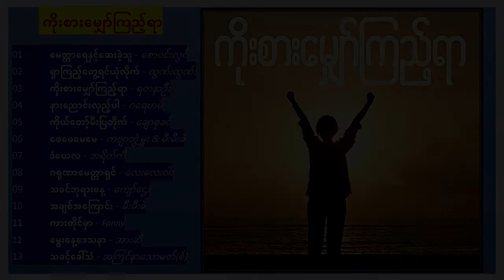ကိုးစားမျှော်ကြည့်ရာ / ကုိးစားေမွ်ာ္ၾကည့္ရာ Myanmar Gospel Song Full Album (13 Songs)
ကိုးစားမျှော်ကြည့်ရာ
01 မေတ္တာရေနှင့်ဆေးခဲ့သူ - စောဝင်းလွင်
02 ရှာကြည့်တွေ့ရင်ယုံလိုက် - ထွဏ်းထွဏ်း
03 ကိုးစားမျှော်ကြည့်ရာ - ရတနာဦး
04 နားညောင်းလှည့်ပါ - ဂရေဟမ်
05 ကိုယ်တော့်မီးပြတိုက် - ချောစုခင်
06 ဖေဖေမေမေ - ကဗျာဘွဲ့မှူး & မီးမီးခဲ
07 ဒံယေလ - ဘရိတ်ကီ
08 ဂရုဏာမေတ္တာရှင် - လေးလေးဝါး
09 သခင်ဘုရားနေ့ - ကျော်ဌေး
10 အချစ်အကြောင်း - မီးမီးခဲ
11 ကားတိုင်မှာ - Fanny
12 မွေးနေ့ဒေသနာ - အားဆီ
13 သခင့်ခေါ်သံ - အကြင်နာသောမတ်(စ်)

ကုိးစားေမွ်ာ္ၾကည့္ရာ
01 ေမတၱာေရႏွင့္ေဆးခဲ့သူ - ေစာ၀င္းလြင္
02 ရွာၾကည့္ေတြ႕ရင္ယံုလုိက္ - ထြဏ္းထြဏ္း
03 ကုိးစားေမွ်ာ္ၾကည့္ရာ - ရတနာဦး
04 နားေညာင္းလွည့္ပါ - ဂေရဟမ္
05 ကုိယ္ေတာ့္မီးျပတုိက္ - ေခ်ာစုခင္
06 ေဖေဖေမေမ - ကဗ်ာဘြဲ႕မွဴး & မီးမီးခဲ
07 ဒံေယလ - ဘရိတ္ကီ
08 ဂ႐ုဏာေမတၱာရွင္ - ေလးေလး၀ါး
09 သခင္ဘုရားေန႔ - ေက်ာ္ေဌး
10 အခ်စ္အေၾကာင္း - မီးမီးခဲ
11 ကားတုိင္မွာ - Fanny
12 ေမြးေန႔ေဒသနာ - အားဆီ
13 သခင့္ေခၚသံ - အၾကင္နာေသာမတ္(စ္)

Pathian thu le hla mikip hrangah!